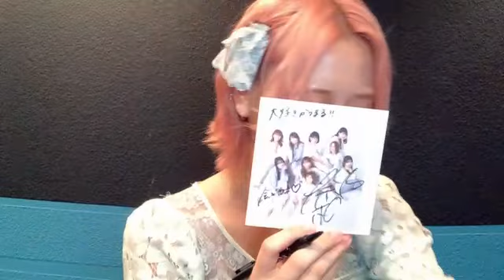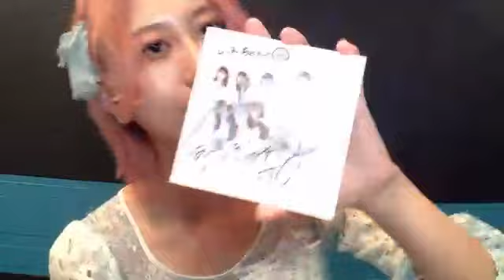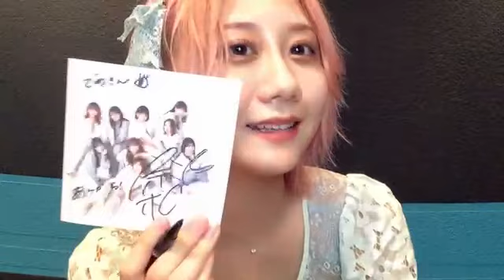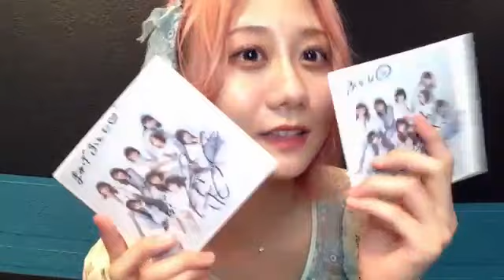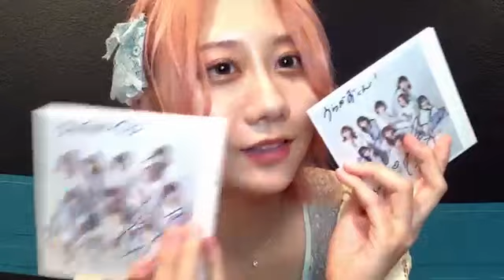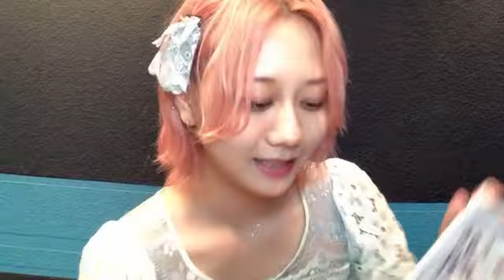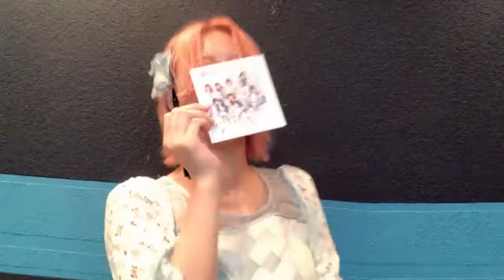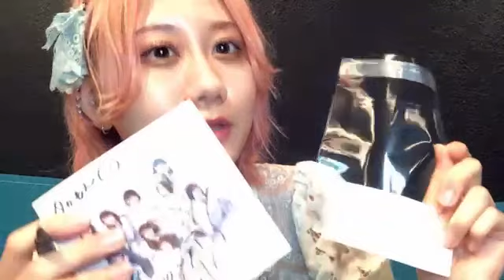2021年06月30日21時42分09秒 古畑 奈和（SKE48 チームKⅡ）